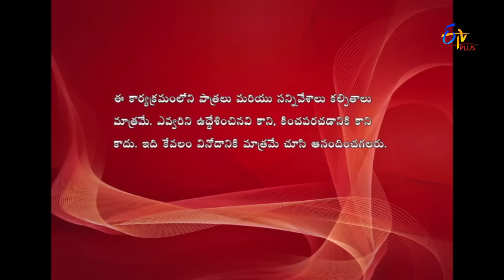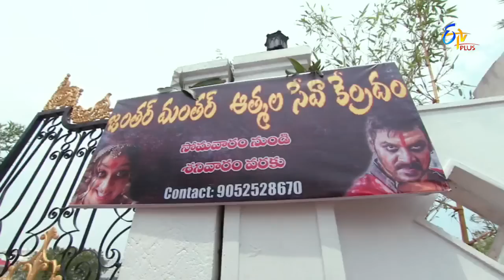Jantar Mantar - 27th June 2016 - జంతర్ మంతర్ - Full Episode 70